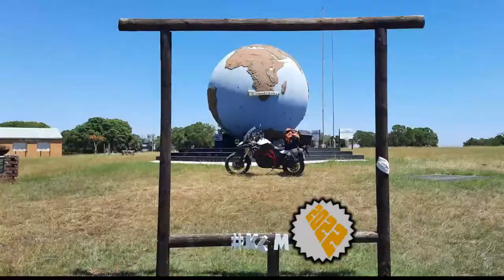[253] Gamkaskloof, Western Cape, South Africa (2022-01-27)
I rode Gamkaskloof Pass, just off the R328, heading towards "Die Hel", Western Cape, South Africa, on 27 January 2022.

Others that joined me on the ride are:
1. Rassie (F800GS) from Oudshoorn,
2. Rasmus (Zongshen-200) from Oudshoorn,
3. Keegan (XR-125) from Oudshoorn,
4. Dirk (KLR-650) from Hermanus,
5. Jovan (KLR-650) from Hermanus,
6. Vicus (KLR-650) from Hermanus,

1. "URL Melt" by Unicorn Heads,
2. "Light Expanse" by Unicorn Heads,
3. "Modern Situations" by Unicorn Heads,
4. "Wolf Moon" by Unicorn Heads.

Type of road: Dirt
Technical Difficulty: 4 of 5  (due to length)
Scenery: 4 of 5